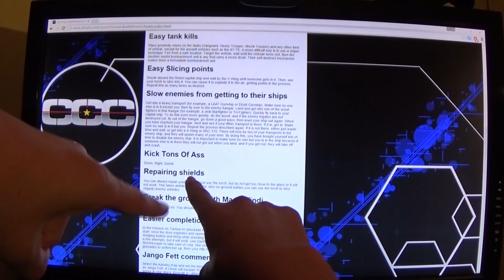Best Episode Yet? :: Duck Game - Down Right Dumb One-Off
A quick fun fact:
The raw file for this video is entitled "DUCKFUCK.mp4"
Down Right Dumb is a show in which FSix4 (Adam) and Macrazor56 (Chase) play through whatever games they feel like! Multiplayer or not, we'll play what we want!

SPECIAL THANKS TO NOTEBLOCK FOR THE DRD INTRO MUSIC!